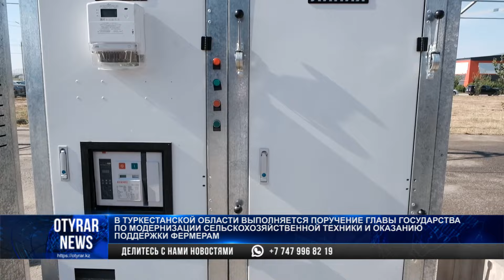В Туркестанской области модернизируют сельскохозяйственную технику и оказывают поддержку фермерам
Ключи от новой сельскохозяйственной техники вручили фермерам в Туркестанской области.

Аким региона Дархан Сатыбалды встретился с аграриями Ордабасинского района.

В рамках проекта «Ауыл аманаты» в области действует программа Trade in, по которой фермеры могут приобрести сельскохозяйственную технику.

В этот раз комбайны и тракторы получили 48 фермеров.

Они выразили признательность за государственную поддержку.